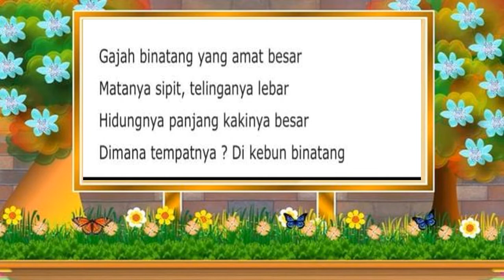Kegiatan TK B PAUD Widya Kusuma Sari Tema Rekreasi (Kamis, 13 Januari 2022)